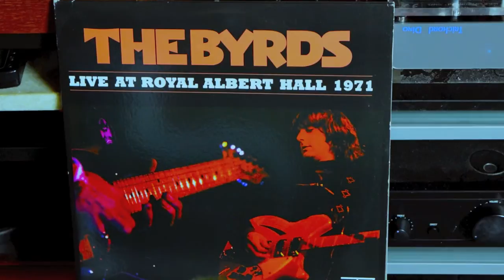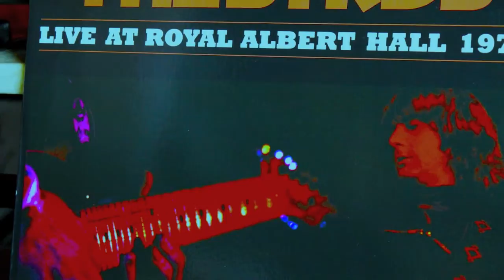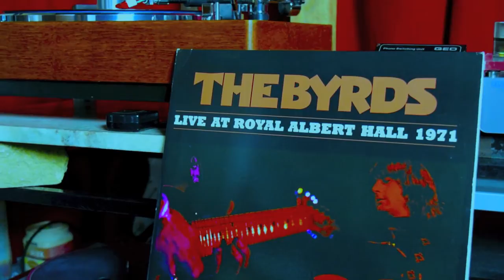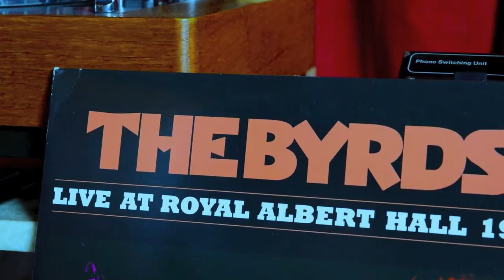The Byrds Live in Royal Albert Hall 1971